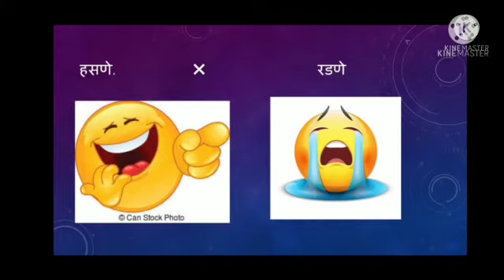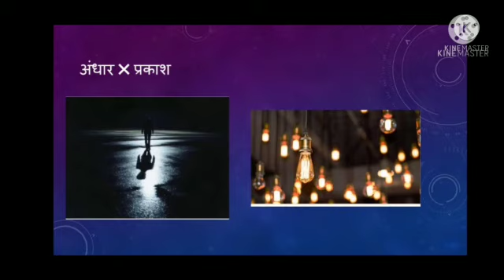इयत्ता : सातवी. विषय : मराठी व्याकरण. विरुद्धार्थी शब्द.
Video on  विरुद्धार्थी शब्द